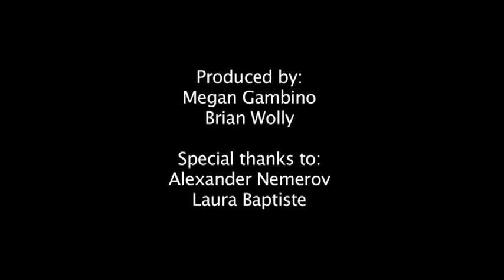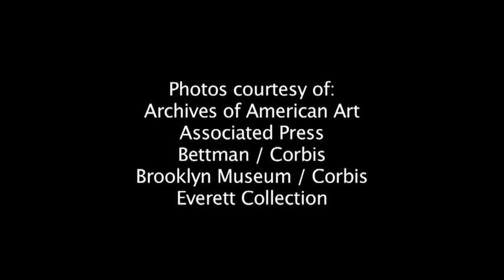The Life of George Ault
Alexander Nemerov looks back at the artist's life and how earlymisfortunes shaped his interpretation of the 1940s